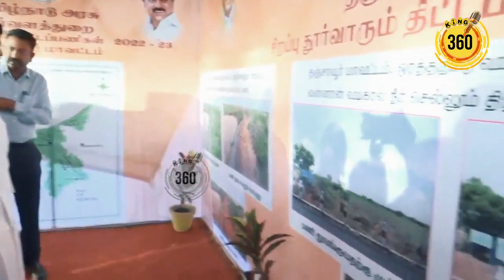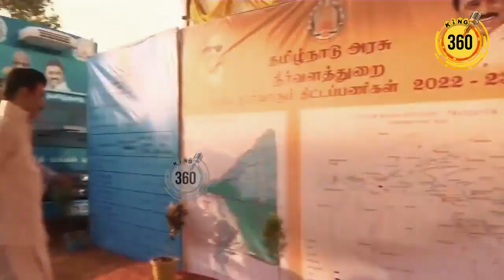திருச்சியில் ஸ்டாலின் திடீர் விசிட்!! திகைத்து போன அதிகாரிகள் !CM MK Stalin |KN Nehru | Anbil Mahesh